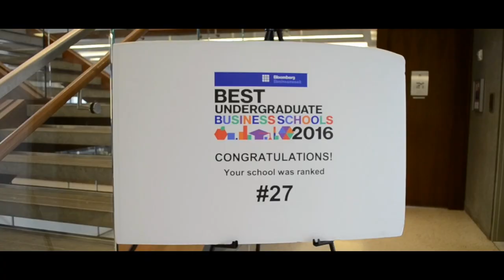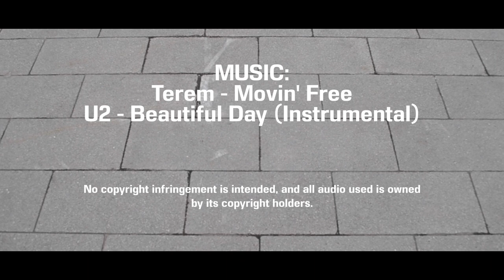A DAY IN THE LIFE OF A COLLEGE FRESHMAN ADVISOR | FORDHAM UNIVERSITY | Business As Usual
Marisa Totino, Freshman Dean of the Gabelli School of Business, describes her typical work and day at Fordham University. She also gives insights and advice on how to maximize her as a resource for academic advising and college goal-setting, among other things.

Business As Usual is a video series by GabelliVision that features a day in the life of students, professors, and alumni professionals of the Fordham community.

GabelliVision is a sub-committee of the Gabelli School of Business Dean’s Council. The team produces regular videos that act as an informative platform for current students and promotional tool for prospective students.

To learn more about Gabelli School of Business Dean’s Council, please like our Facebook